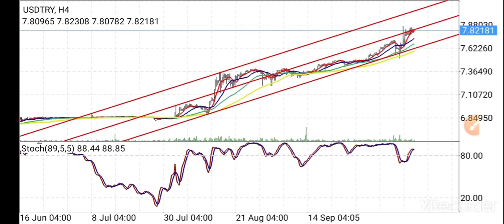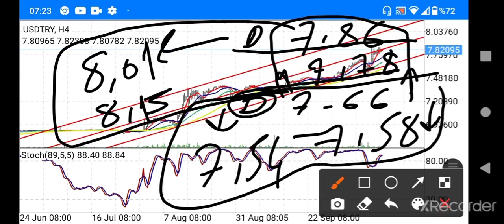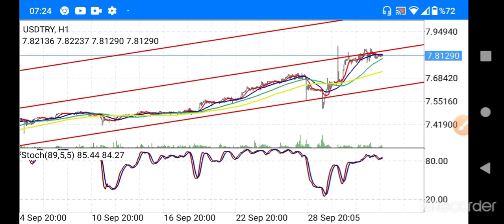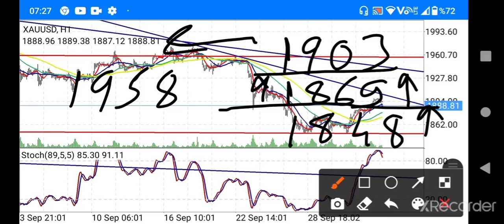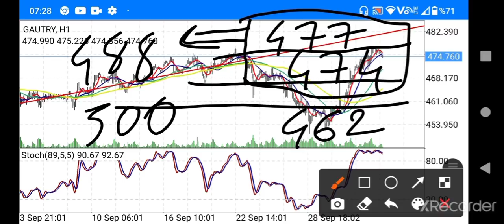Altın ve Dolar fiyatları ne olur?Gram altın yorumları - Dolar TL yorumları - USD/TRY,XAU/USD yorum